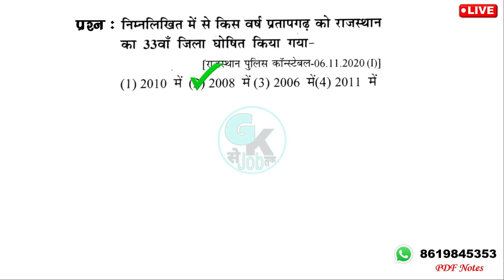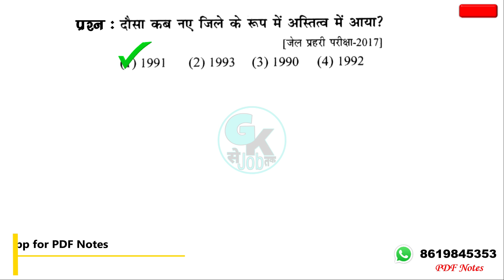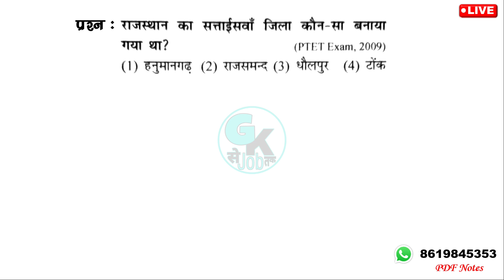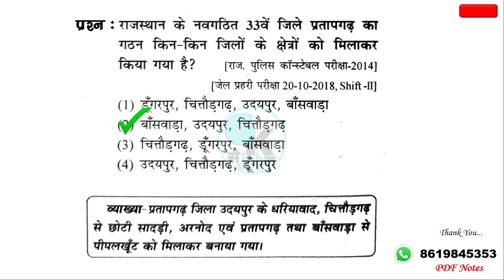राजस्थान के जिलों का स्थापना दिवस : By Kulvinder Sandhu | Rajasthan GK Se Job Tak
दोस्तों, आपको राजस्थान के जिलों का स्थापना दिवस वीडियो में राजस्थान के जिलों के स्थापना दिवस के बारे में मानचित्र से बड़े ही आसान तरीके से समझाया गया है, आशा करते हैं आपको हमारा यहाँ प्रयास अच्छा लगेगा | यदि आपको PDF Notes चाहिए तो आप हमें 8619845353 पर मैसेज कर सकते हैं...

आपके लिए हमारी अन्य महत्वपूर्ण वीडियो के लिंक नीचे दिए गए हैं -